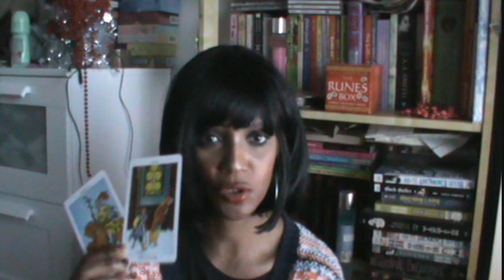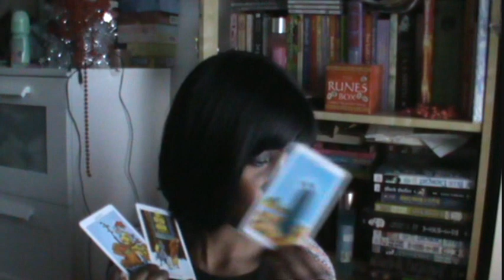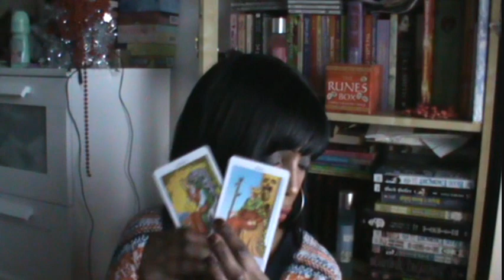TAURUS JAN 2015 GENERAL MONTHLY TAROT READING